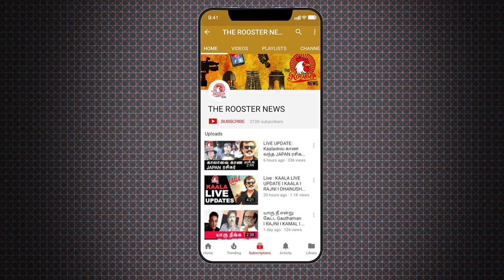தரையில் சாப்பிட்டால் என்ன பயன் ? Eating On the Floor Culture I Banana Leaf Meal I The Rooster News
Banana Leaf Meal I Sitting on the Floor I Sitting on the floor and eating I Tamil Sappadu I Tamil Culture I Indian Tradition I Meals I Andhra meals I South Indian Meals